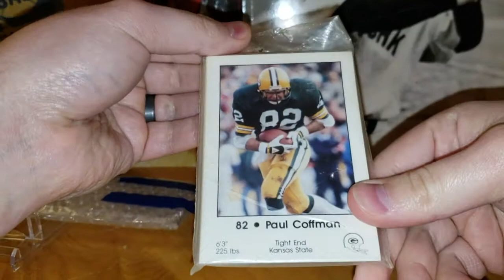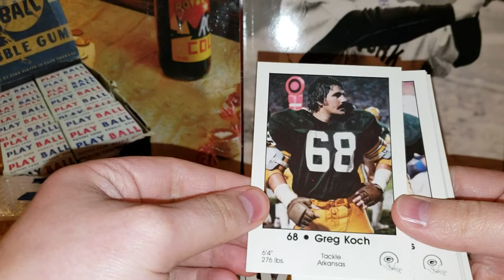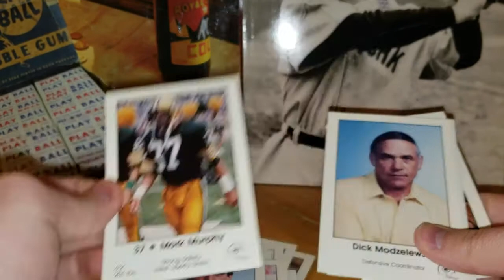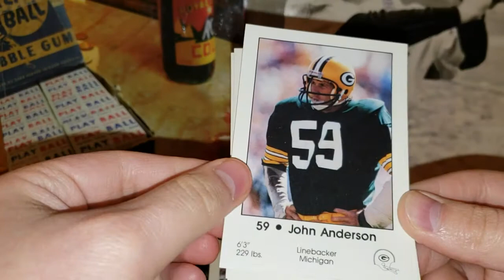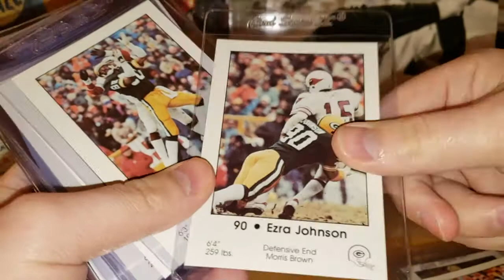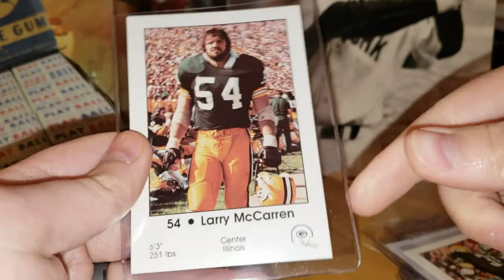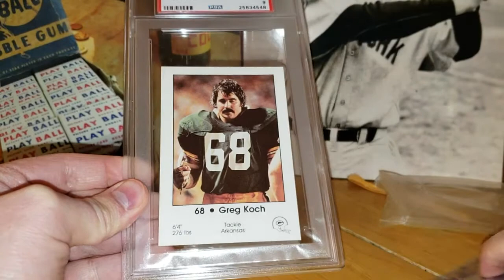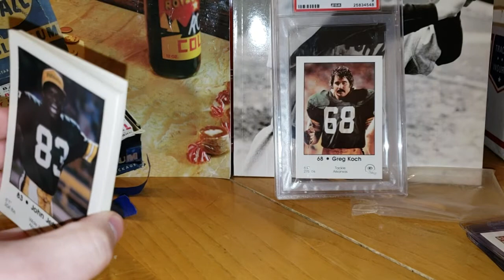Care Package Opening : The Card Dreamer!!!